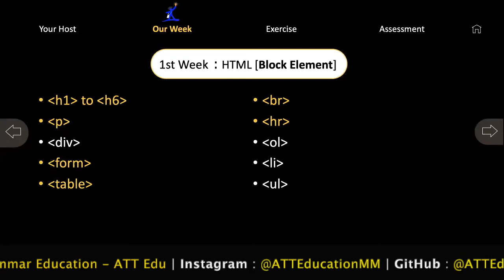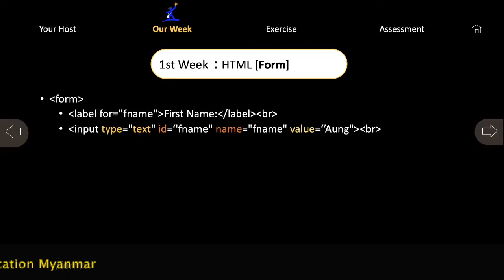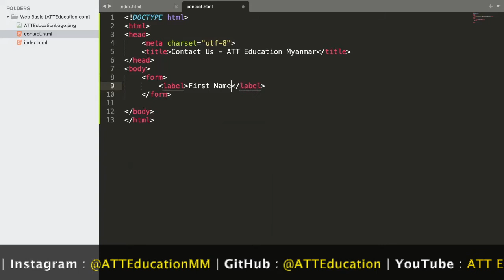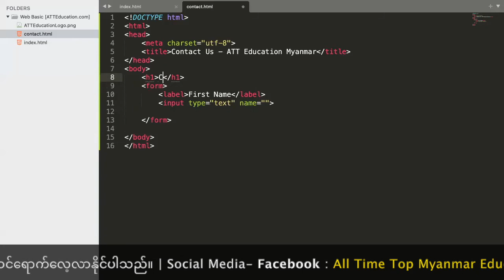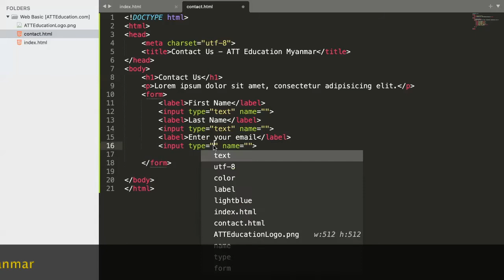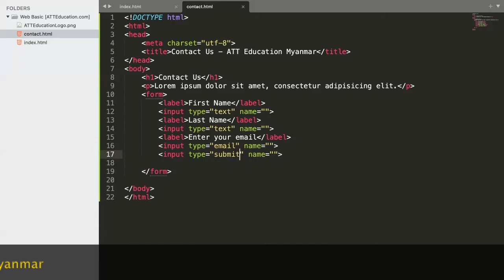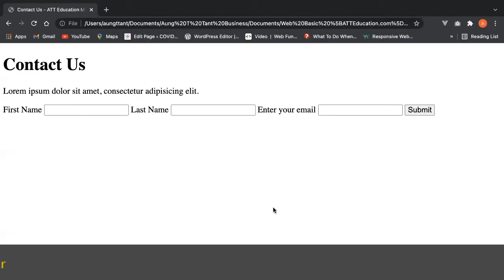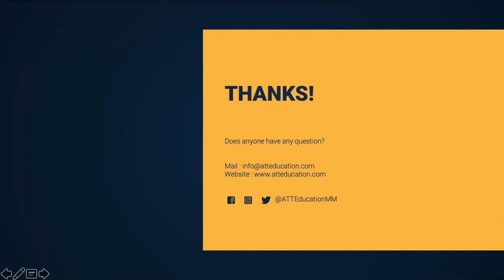Beginner Web Developer - HTML Episode 4 | Hype Think Education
About : Beginner Web Developer - HTML Episode 4 | Hype Think Education

ဒီVideoကတော့ ကျွန်တော်တို့ Hype Think Educationရဲ့ Web Development Courseတွင် သင်ကြားမည့် HTML Episode 4မှာ

၁။ Contact Form အကြောင်းပြောပြထားပါတယ်။